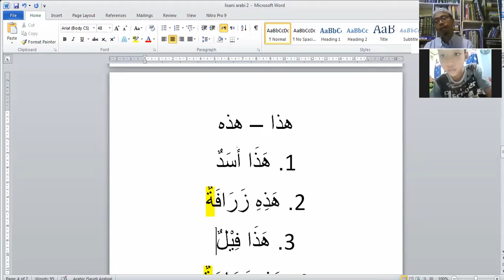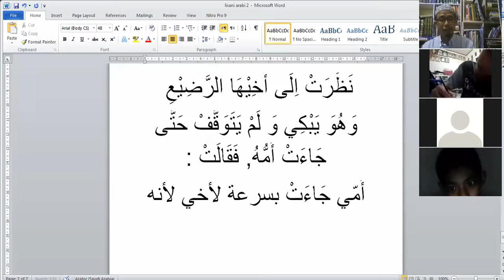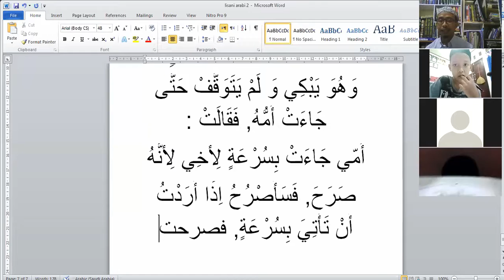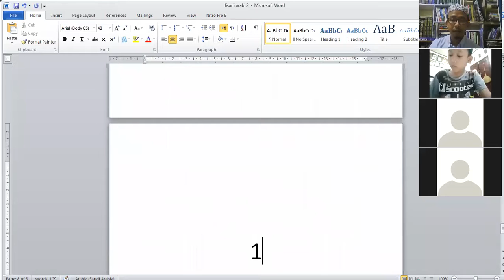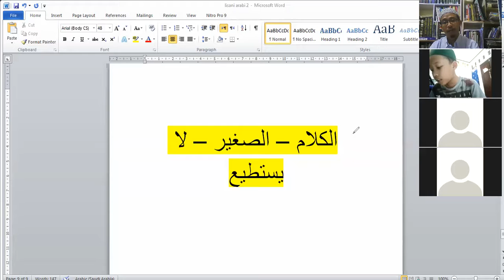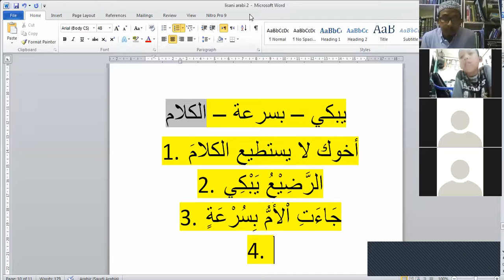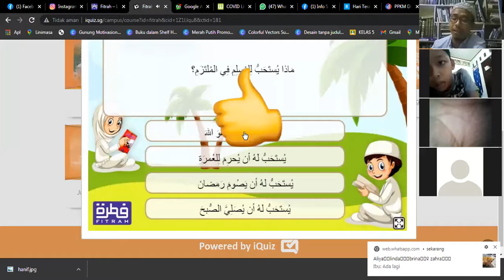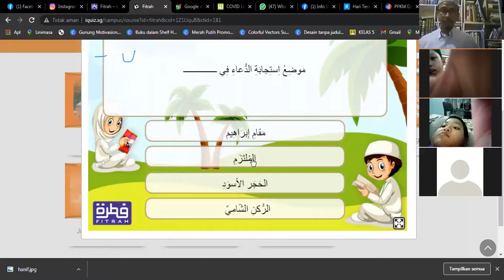BELAJAR ASYIK BAHASA ARAB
Dars : Lisani Arabi level 2
- Kisah Nadia
- Adab kepada Ibu
- Kuis Seputar Ka'bah